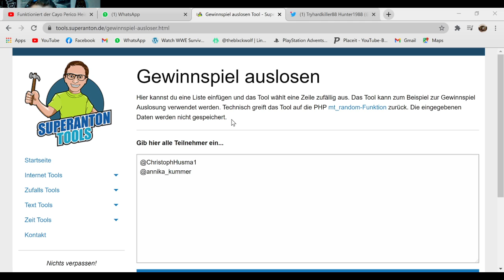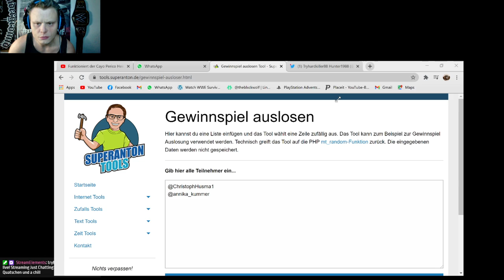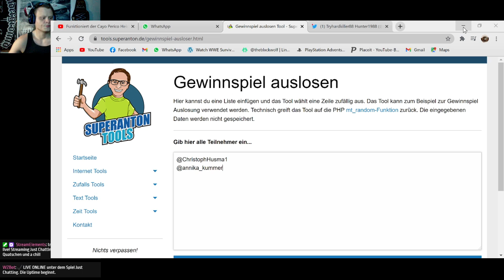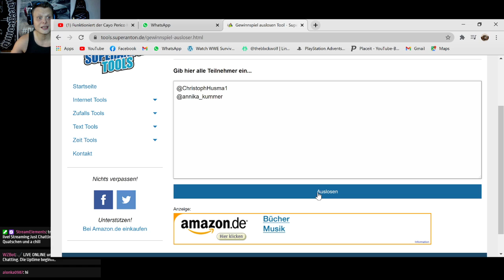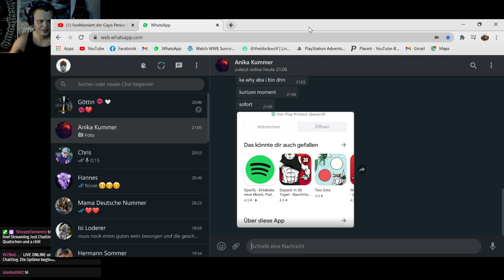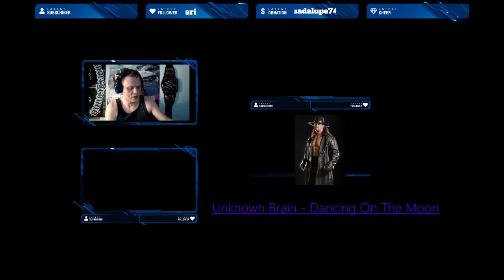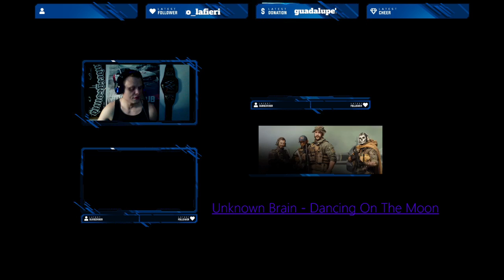Abend Stream Quatschen und a chill